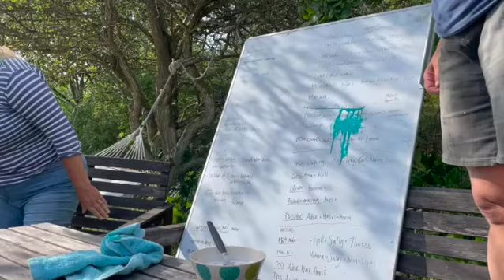Det brinner på Kärrsön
En kort film om släckningsinsatsen på Kärrsön den 21 juli 2021 då boende på Kärrsön, Risö CIP-styrka (Civila Insatspersoner) och Räddningstjänsten samverkade i skarpt läge.
Lärande: Att ha rätt utrustning och kunskap att hantera den möjliggör ett snabbt agerande i väntan på Räddningstjänst. Övning ger färdighet och mycket gick bra tack vare samarbete och tidigare övningar på ön. Det är bra att ha många på plats; när första linjen behöver hjälp eller avlösning kan många hjälpa till.

POSITIONER ATT BEMANNA UNDER INSATSEN:
Sektor 1 - etablera pumpen
Sektor 2 - etablera slangar
Sektor 3 - reka vårdbehov och strålpositioner
Sektor 4 - samordna insatserna